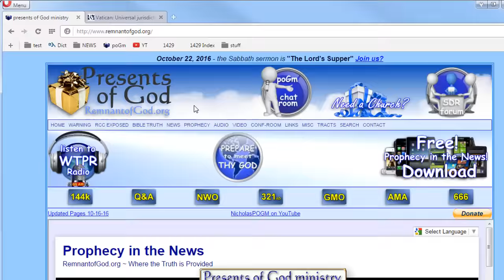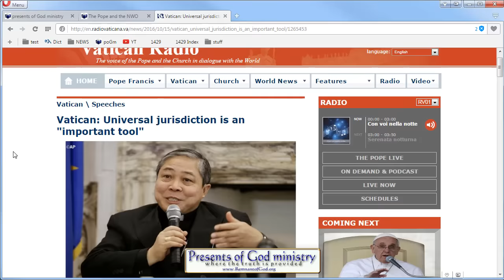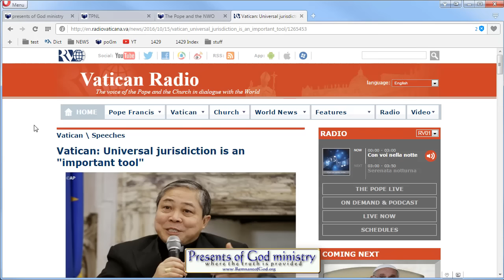Vatican: Universal jurisdiction is an "important tool" -GLOBAL POLICE FORCE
This video is just one more confirmed prophetic event that we students of prophecy have been watching for the last few decades. These prophetic signposts are getting so much closer in fruition! The long prophesied "New World Order" and Global Police for is in fact coming sooner than most realize.

I also post this so as to have a viable link to share when touching on this topic in up and coming articles I plan to post on my main blog

I just remembered, I discussed the "universal" issues back in 2002 as well. See this old Newsletter. Their agenda is now known!